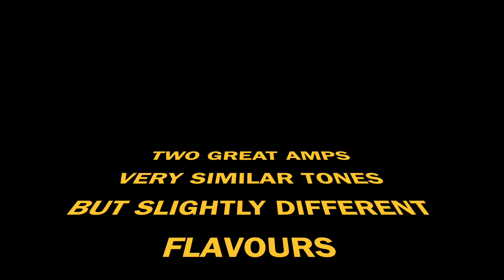EVH 5150 Mini 50 watt head V EVH LBX Lunchbox 15 watt & Jackson kvmg pro series metal review PART 2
THIS IS PART TWO OF MY EVH 50 WATT HEAD AND 15 WATT HEAD COMPARISON,ALL SETTINGS ARE EXACTLY THE SAME,SAME MIC,SAME MIC POSITION AND SAME CAB.THIS IS A RED CHANNEL DEMO ONLY IN DROP B.
HUGE THANKS TO FENDER UK,JACKSON GBI,HESU POLAND AND DUNLOP UK.